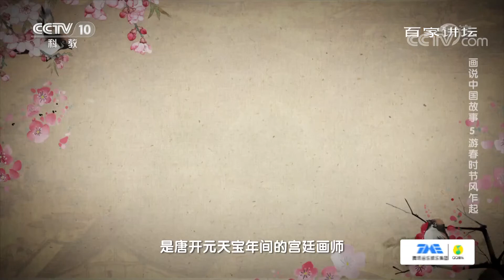这幅宋人临摹的《虢国夫人游春图》成为融合唐宋两代宫廷绘画的稀世杰作《百家讲坛》20210414